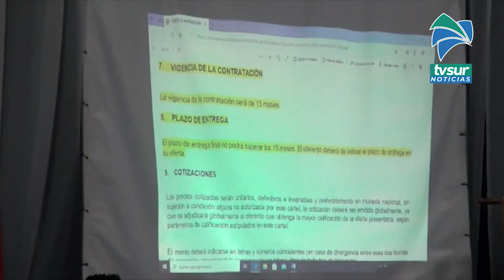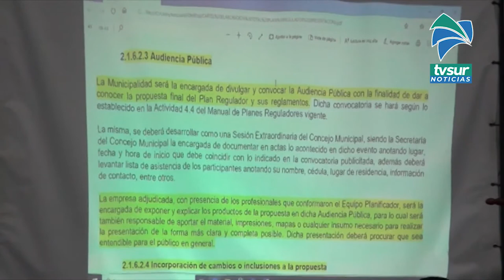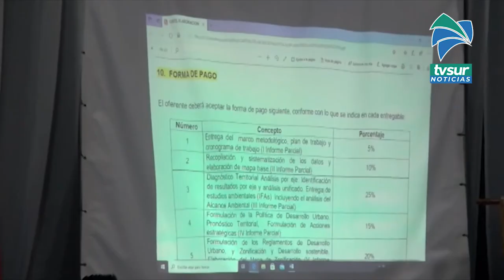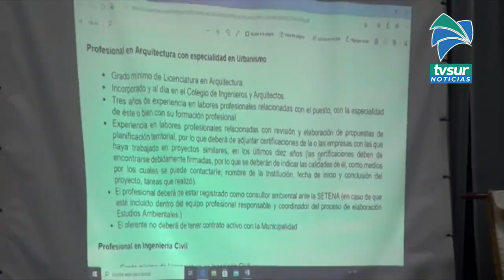Revisiones, informes y participación ciudadana serán parte de nuevo Plan Regulador de Pérez Zeledón